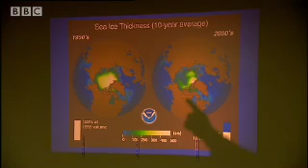Global Warming Threat | Vets in the Polar Bear Wild | BBC Studios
In a town called Resolute 800m South of the North Pole, Vets in the Wild duo Steve Leonard and Trude Mostue see the devastating effects of global warming to the Polar Bears' natural habitat. Great clip from BBC animal show 'Vets in the Wild - Polar Bears'.